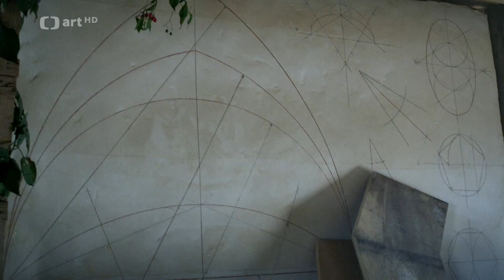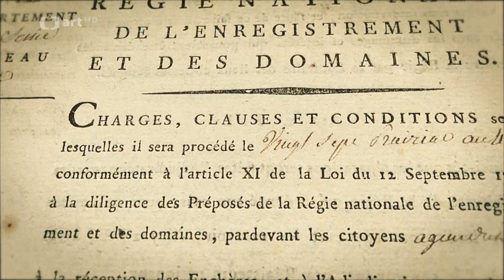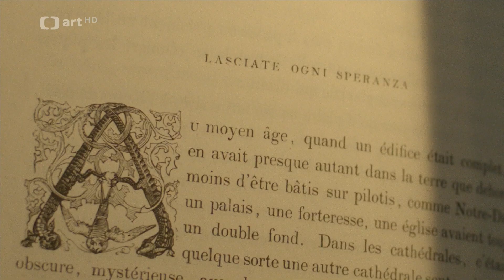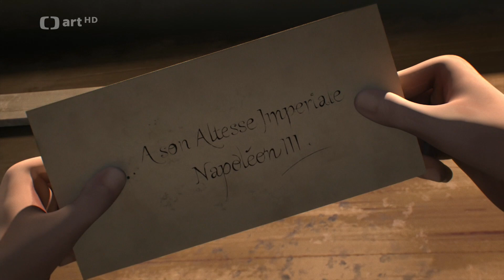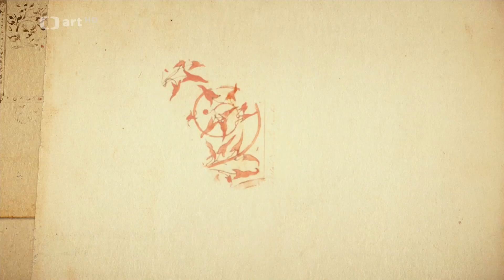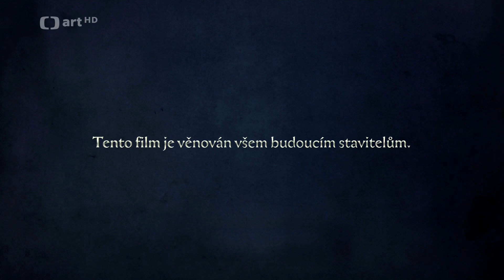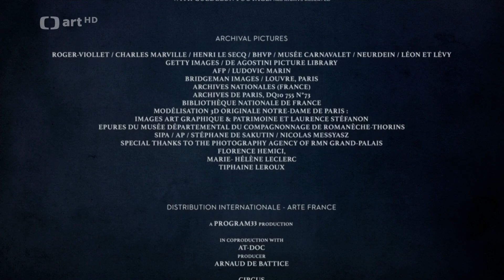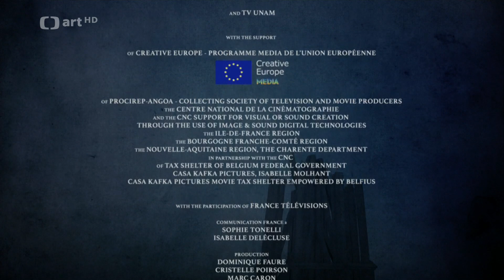Katedrála Notre Dame a její stavitelé II Klobouk dolů HD